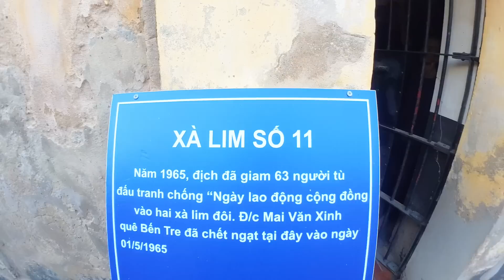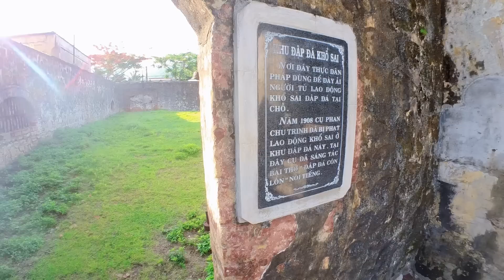Bentley Về Việt Nam Đi Tham Quan Điạ Ngục Trần Gian ||Côn Đảo Xưa Và Nay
Kỳ nghỉ hè này, gia đình Long cho Bentley về thăm ông bà ngoại, ngoài ra tranh thủ cho em ấy ra Côn Đảo nơi ông nội từng bị bắt nhầm và bị giam ở đây suốt 6 năm.  Xưa kia ông nội của Bentley làm nghề lái xe Be (xe cẩu gỗ).  ￼
Sau bị bắt do tình nghi chở đồ tiếp tế.  Ông cũng đã từng bị tra tấn các kiểu nhưng sau cùng cũng được trả về tự do.
Tuy nhiên ông dạy cho các con cháu không nên thù oán vì quá khứ và luôn hòa đồng, sống tốt cùng xã hội.
Nay Bentley là thế hệ thứ 3, đã đặt chân đến nơi ông từng bị tù đày và nghe kể lại những khổ đau ông từng phải gánh chịu.
Phần nào Bentley cảm nhận được cuộc sống bây giờ quá nhẹ nhàng giản đơn.